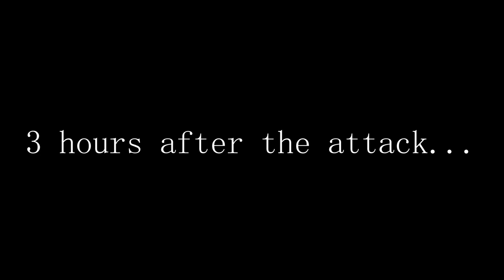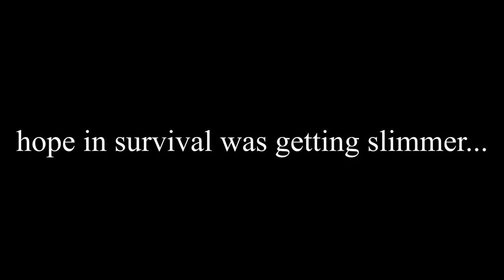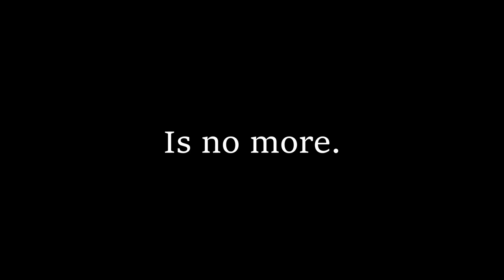The Driver- short GTA-V mini horror film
Our second mini film, this time we wanted it to be a better quality and more edited film. In this we liked the idea of lacking dialogue and sometimes music, but threw in some of each to keep the story line clear. We hope you enjoy.